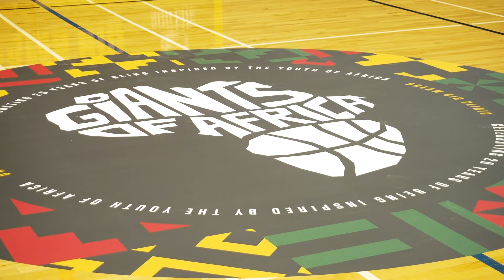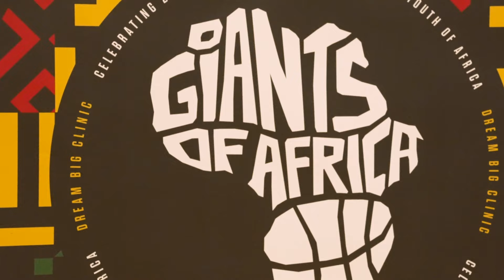Empowering Young Ladies At The Muslim Women's Summer Basketball League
Miranda Ayim and Geraldine Robert discuss partnering with Giants Of Africa and the Muslim Women's Summer Basketball League and what it means to pay forward their love of sport.